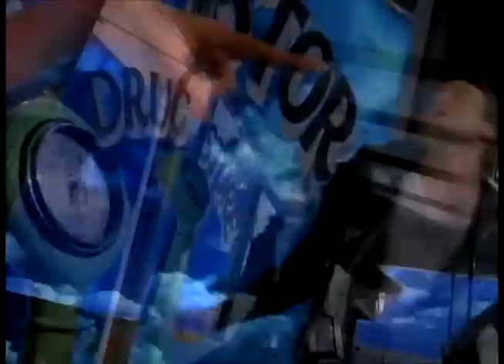go west - call me (the indiscriminate mix)